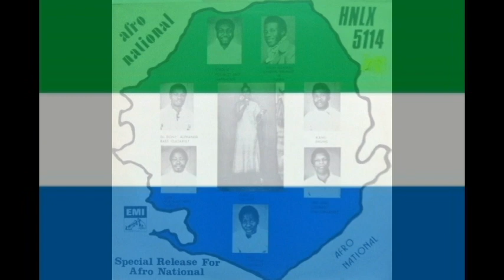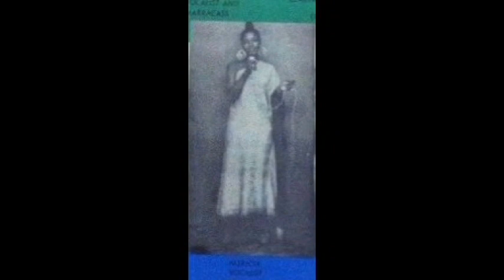Afro National Band-- Gbaunkelay (lyrics translated)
Afro National, Patricia on lead vocal

1) This is the beginning of the end of love (x2)
My great love has indeed left me
I didn't know we were in a "cow-dung" love affair
My sister/brother, I'm lost
(Repeat the whole verse)

2) Young man, I understand now
O my sister/brother, I believed I found salvation;
O what a night for a man to turn!

Chorus: I'm lost

3) That's why the Mende of old said (x2):
"Drop the bone while there's still sweetness on it"
I haven't yet had my fill of this love
My great love has left me

Chorus:  My sister/brother, I'm lost

Eeeeeeee. Shut up!

4) Restless, I stand here, I stand there (x2)
Restless, I can't stand still

5) (Reprise of Verse 3)